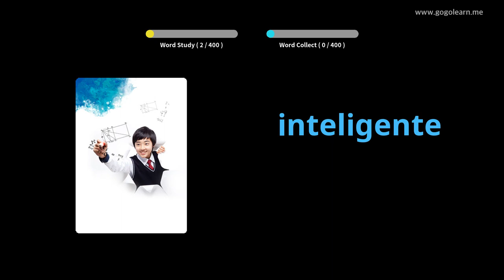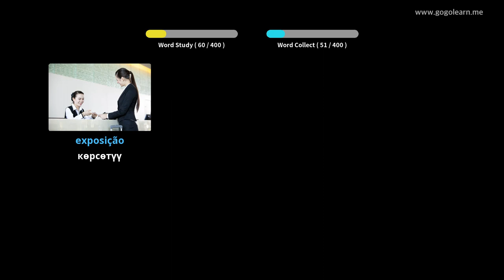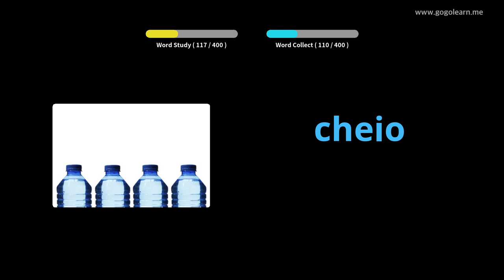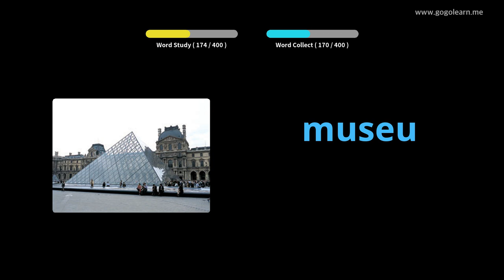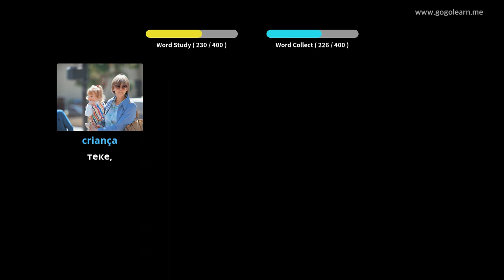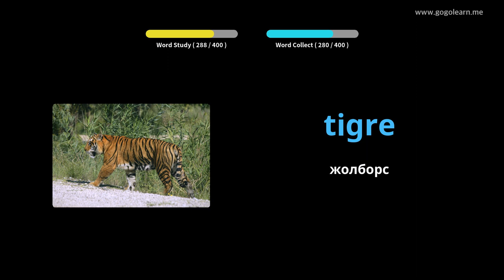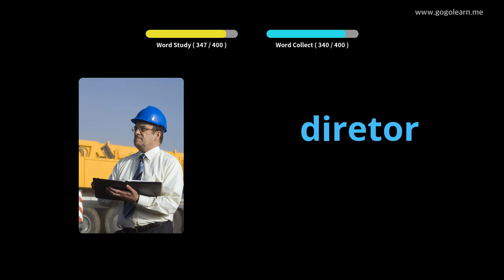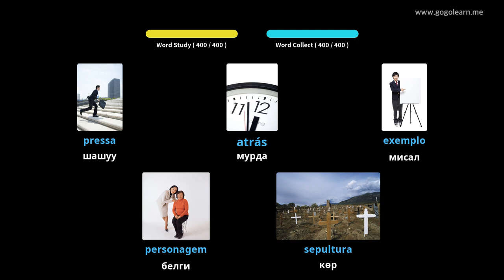Португалдык Vocabulary орто мектеби 1 | Golearn